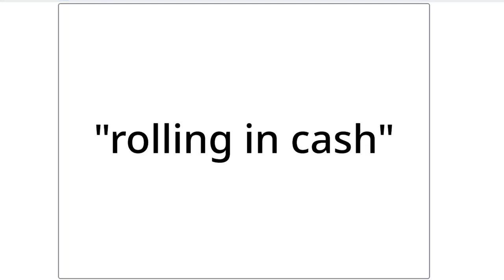If people took everything literally (part 1) on Scratch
lol still using obs for animations because it isnt laggy i made this on scratch if you have any expressions for me to use PLEASE put it down in the comments and enjoy the video.